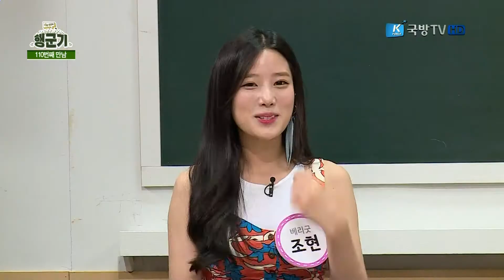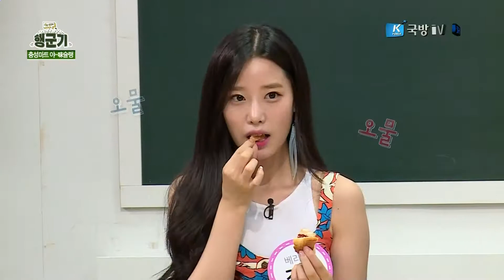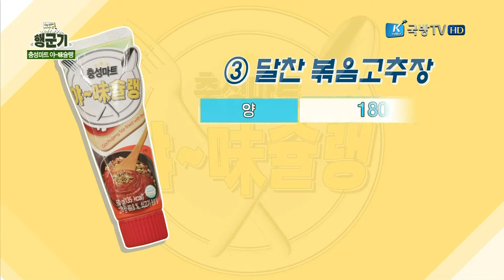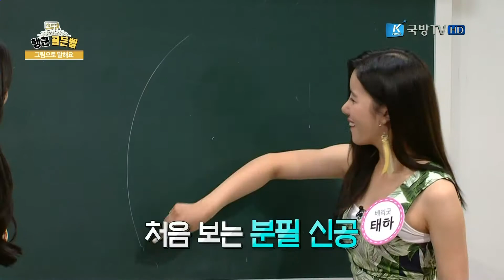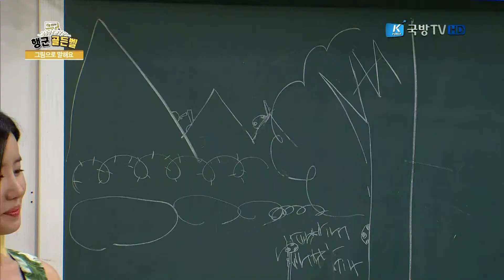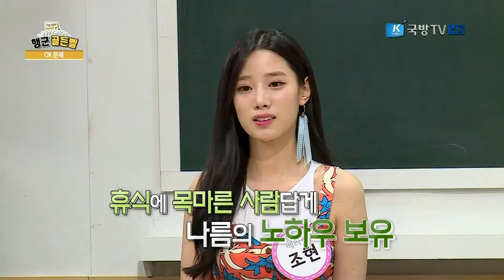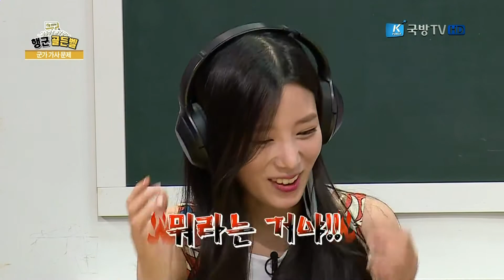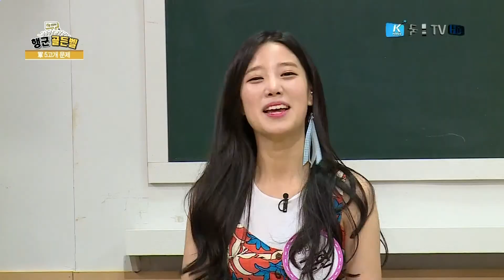170805 국방tv 행군기 e110 베리굿 태하 조현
170805 국방tv 행군기 e110 베리굿 태하 조현
출처 : Shaytyen 님